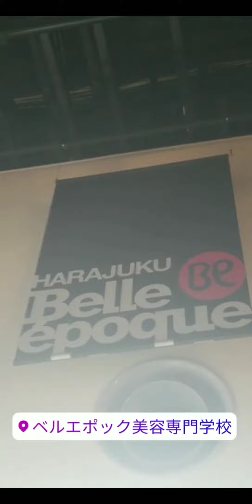NOW UNITED - Japanese fans are amazing!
@nowunited's stories on Instagram